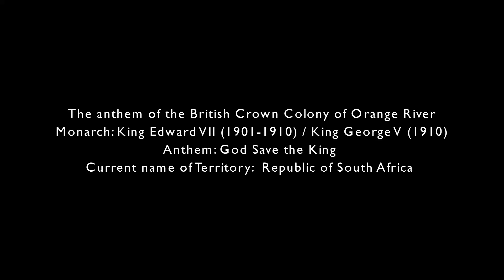The anthem of the British Crown Colony of Orange River